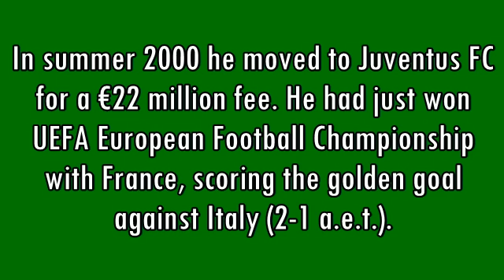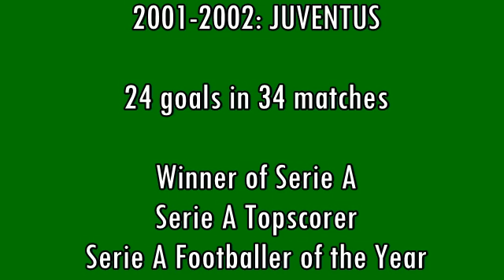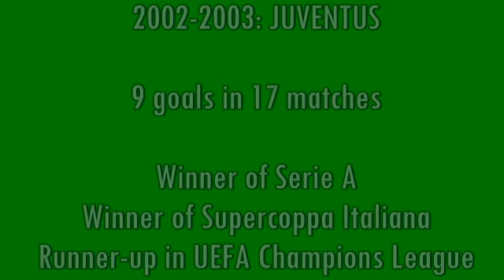David Trezeguet - 123 goals in Serie A (part 1/3): 1-47 (Juventus 2000-2003)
David Trezeguet, born 15 October 1977 in Rouen (France).
214 games and 123 goals in Serie A, all with Juventus FC.
From 2000 to 2010 he won 2 Serie A, 1 Serie B and 2 Supercoppa Italiana. He was 1 time runner-up in UEFA Champions League (2003) and 2 times in Coppa Italia (2002, 2004). In 2001/02 Trezeguet was Serie A Topscorer (24 goals) and Footballer of the Year. With 171 goals in 10 seasons he is the greatest foreign topscorer for Juventus FC (4th all-time).
With France he scored 34 goals in 71 international games, winning 1 FIFA World Cup (1998) and 1 UEFA European Football Championship (2000).

1) "Hangar 18" by Megadeth (1990)
2) "Burnin' For You" by Blue Öyster Cult (1981)